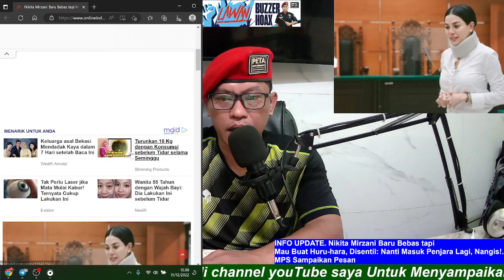INFO UPDATE. Nikita Baru Bebas tapi Mau Buat Huru-hara, Masuk Penjara Lagi, Nangis!.MPS Beri Pesan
Aamiin.

TTD